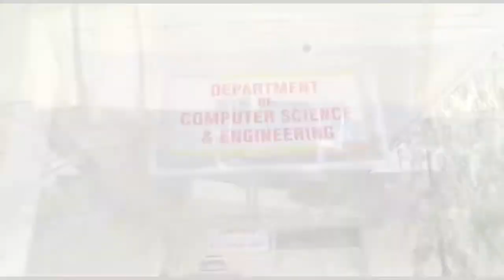MSSCET Jalna Promotional Video